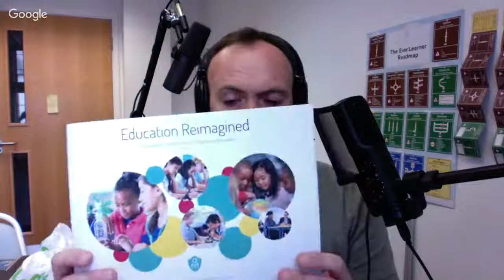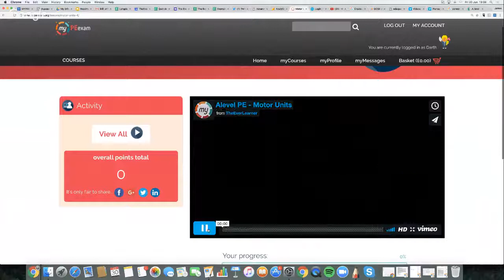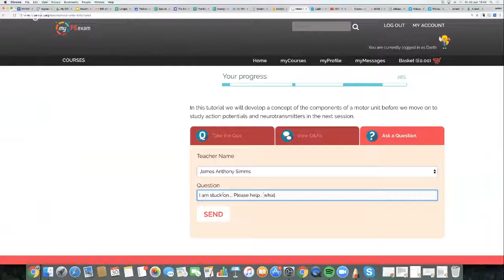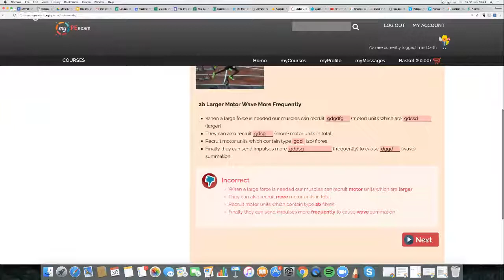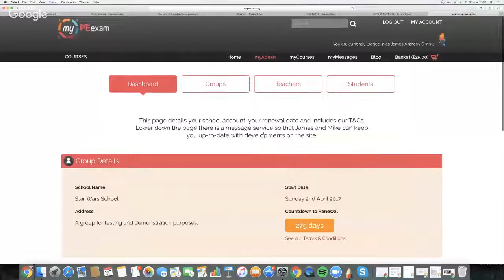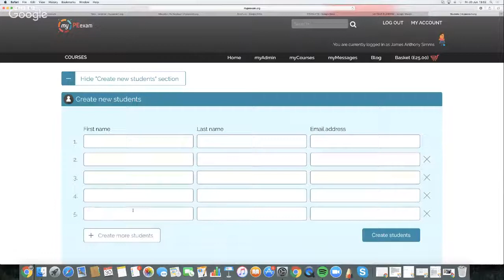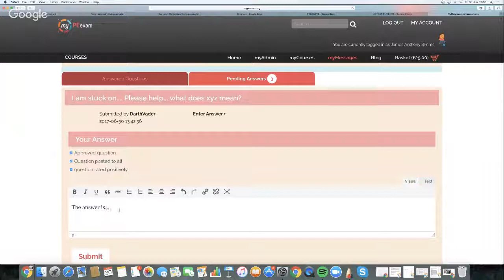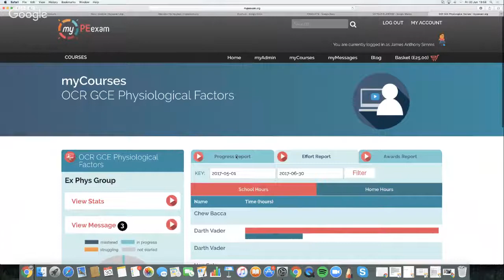Cokethorpe myPEexam demo